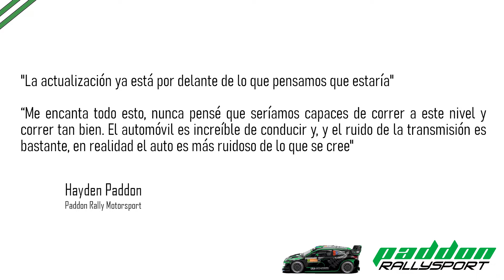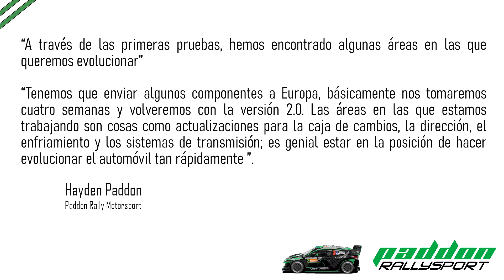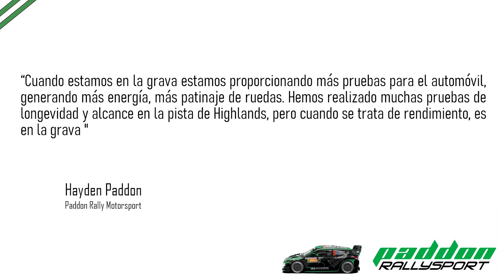Hyundai Kona EV ¡SUPERANDO TODOS LOS PRONOSTICOS! ¿PRONTO SE VERA EN COMPETECION? | WRC Pictures